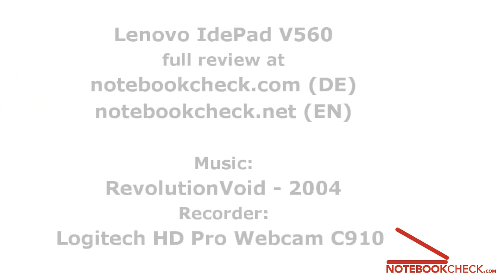Lenovo IdeaPad V560 HD Video-Preview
Preview of the Lenovo IdeaPad V560 and part of an extensive review of the laptop (EN).